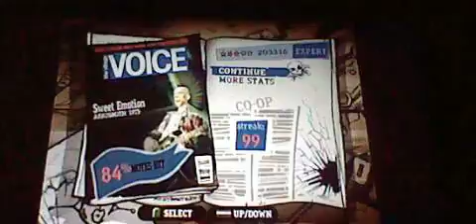Guitar Hero Aerosmith Co-op Sweet Emotion